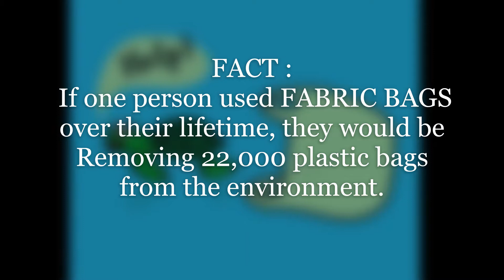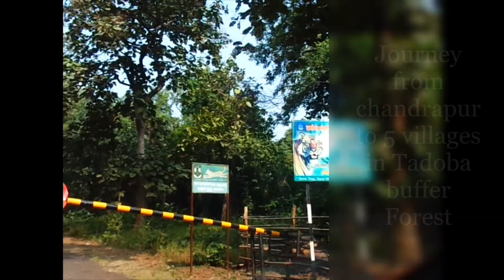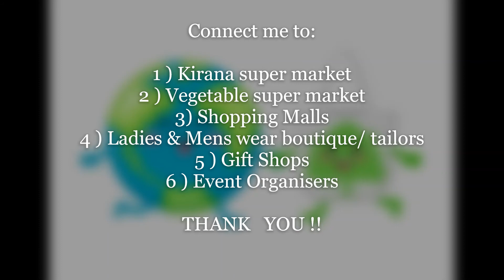ECOFRIENDLY FABRIC SHOPPING BAGS TO REPLACE PLASTIC BAGS - PRESENTATION by Bhawana Janbandhu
We manufactures Hand painted and embroidered fabric shopping bags .

Founder: I am Miss.Bhawana C.S.Janbandhu founder of BJ’S COLOR N PATTERN. It is manufacturing unit of hand painted and embroidered fabric products situated in Nagpur (Vidarbha region) Maharashtra India since 2011. I am a first generation entrepreneur and always wanted to be a job giver. There is lack of employment for village women. So thought to become a job giver but not being there boss, but being their leader.
That's why in 2011, I started my small manufacturing unit where we do hand painting and computerized embroidery on fabric products. Here we give hand painting and embroidery skill training to needy women and then we provide them work. We are expert in Fabric hand painting, Screen printing on fabric and computerized embroidery on fabric.
OBJECTIVE: My objective is to become a best human being in my life, by giving self-employment to needy village women and Trans genders too. I want to grow personally and professionally along with needy people's growth and empowerment.
Social Responsibility: I decided to train village tribal women to make them self-employed. I have registered society under the charity commission in the name of –Dhyandeep Bahu-Uddeshiy Shikshan Prasarak Mandal. Through this society I started my social entrepreneurship journey. I have trained more than 3000 needy and tribal women since 2012 to 2020. Out of them 60% women are self-employed and now we are having a team of 150 tribal women for stitching fabric products.
Mission: We want to grow not only in the term of revenue but also in great network in this society by helping as many as needy women/people by making them self-employed with handwork skill.